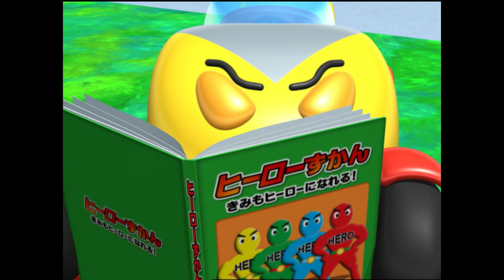第12話 なりたいものはなあに？（GO!GO!カートくん Part2｜アニメ）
カートくんとそのおともだちが織りなすファンタジーアニメです！

【あらすじ】
カートくんたちは、みんなが大人のなったら「なりたいもの」のお話をしています。それを見ていたディブがみんなにいたずらを‥・・

■キッズステーション
GO!GO!カートくん

★カートくんとゆかいな仲間たちご紹介
【そうちゃん】
どんな曲でも弾いてしまうスーパー中学1年生。かてぃんが大好き。
好きなこと：楽譜を読むこと。日常のささいな幸せを大切にしています。
【あや～ん】
機転が利きしっかりもの。みんなをまとめるリーダーだけど、めっちゃシャイ。
好きなこと：モノづくり。アニメの曲を弾くのが好き。
【やまちゃん】
マイペースな中学2年生。自分の世界を持ち演奏になると目が変わる。
好きなこと：音楽。よくハマるものが変わる。
【しじゅ】
周りが自然と笑顔になるイチゴが好きな小学2年生。
好きなこと：最近写真を撮ることにはまっています。